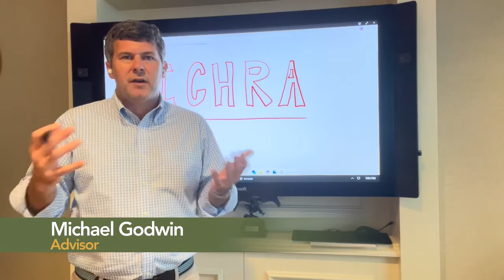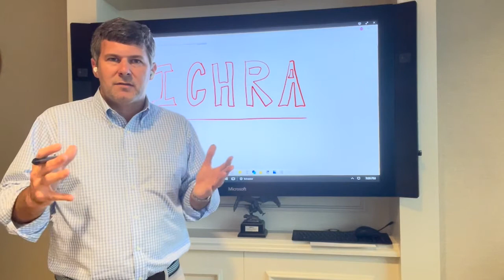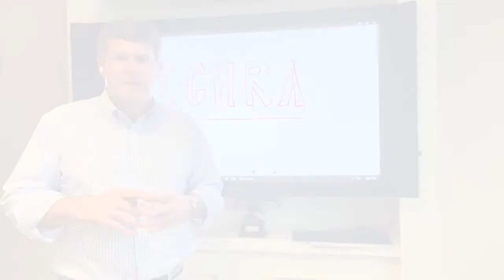ICHRA Explainer Part 3 with Michael Godwin Benefits Advisor with The Benefit Company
In the final video in our three-part series on ICHRAs, Michael Godwin- Employee Benefits Advisor breaks down the steps employers need to take to successfully implement an ICHRA.